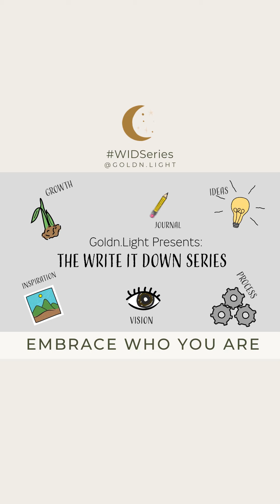Embrace Who You Are | Self-Acceptance and Enjoying Your Life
Self-acceptance allows you to flow with the course of the river. There's no need for us to fight against the natural things about ourselves. Life feels better when we accept and embrace who we are. The war within keeps us away from happiness.